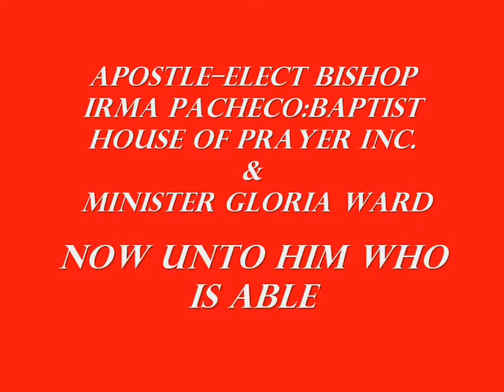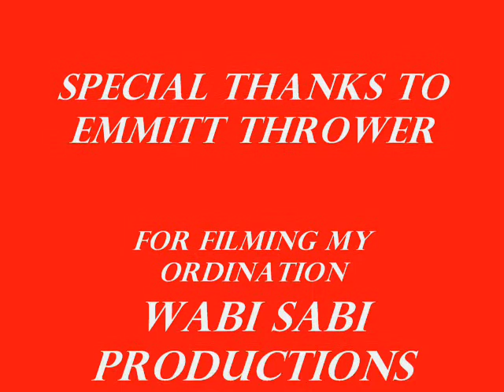Now UNTO HIM WHO IS ABLE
Apostle Elect  Bishop Irma Pacheco:Baptist House of Prayer Inc.
and Minster Gloria Ward sing song at ordinaton of Apostle Heloise Sulyans-Gibson:Chaplain